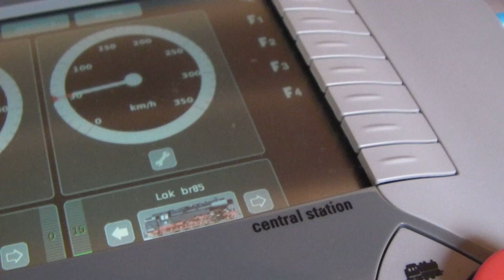Baden-Württemberg.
Another video with the BR85 on the layout.